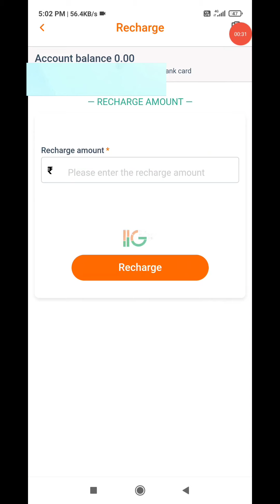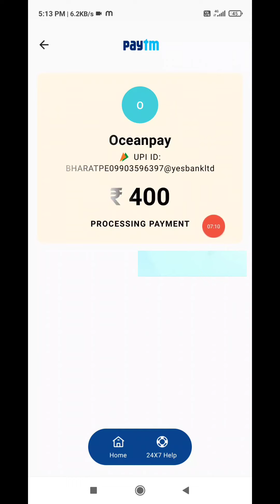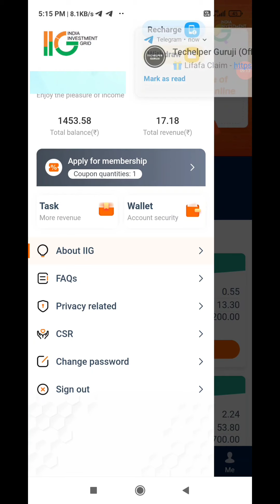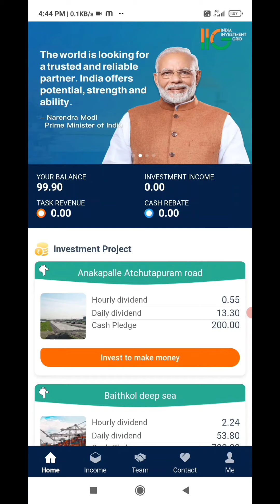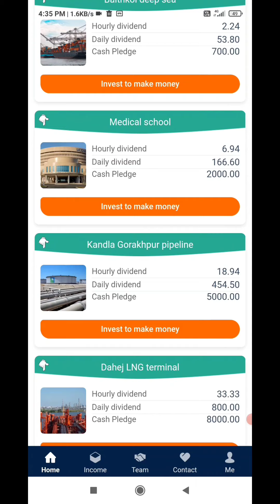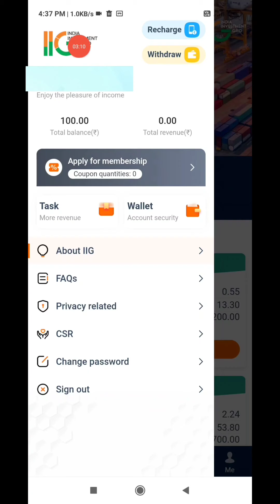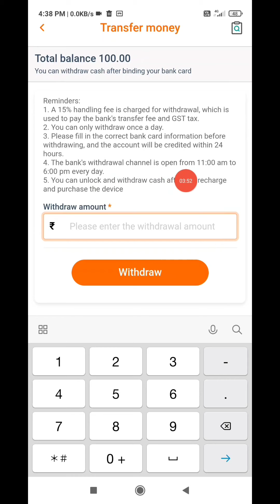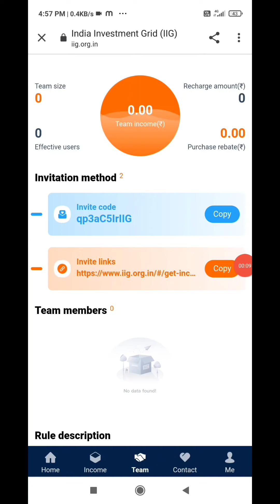New Earning App Today |Earning App 2022 | Earn Money Online | Online Paise Kaise Kamaye | Paytm Cash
✅ 🏆 App Link 👇Register Now :-

✅New login link

❤For Latest Information About This App JOIN

✅My Favourite Application Must Use 🥰

1.Fiewin If Anyone Recharge Only 100

HELLO & WELCOME दोस्तों...मैं हूँ 'Pintu Sahu' और आप देख रहे हैं Pintu sahu!!" My Dear Friend, ये आप का ही चैनल है..आपको इस चैनल पर सभी जानकारियां FUNNY STYLE में मिलेंगी। इसमें मैं जानकारी शेयर करता हु Earning App तथा Sites के बारे में! बहुत बहुत स्वागत है आपका अपने ही चैनल "pintu sahu" में Me हफ्ते में 5-7 से ज्यादा वीडियो डालने की कोशिश करूँगा ,जिनमें हर हफ्ते एक Sunday Comment Box और एक Kisi Earning App Ki Pol Kholne Wali Video होगीहै! यदि आपने अभी 'Pintu Sahu की प्यारी-सी Family को Join नहीं किया है तो अभी कर लो जी! Take Care! ध्यान रखें अपना.. मिलते है अगली वीडियो में!
From झारखंड (India) 😊😊😊

Nowadays There is lots of Cheater On Social Media Platform Who try To makes Fools peoples to invest in earning app or website.

○Do a thorough investigation before investing their Money 💰. ○So Be careful otherwise you May lose your Money 💰

 ○Whatever you do,Do it With Your Own understanding and your own Responsibility

new power bank app
make money
Earn Money
earn money games online
how to earn money online with google
top earning app money

by pintusahu